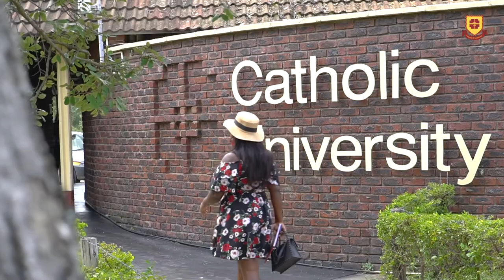Study at The Catholic University for Success and Growth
Grow with CUZ